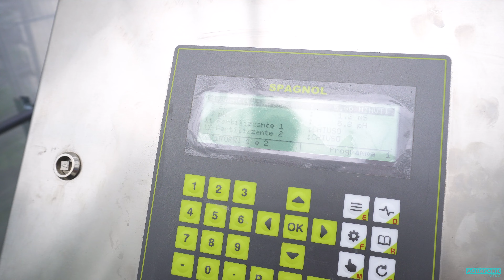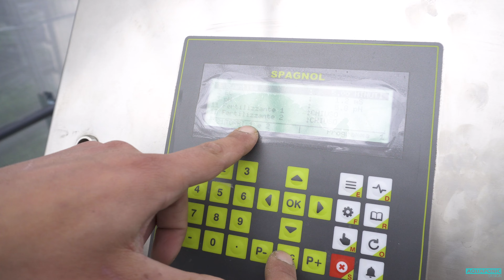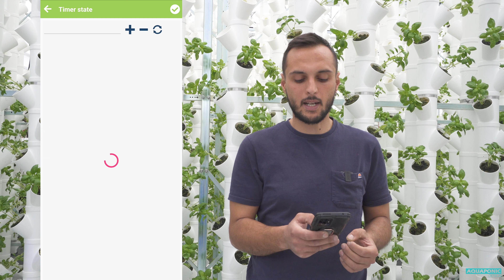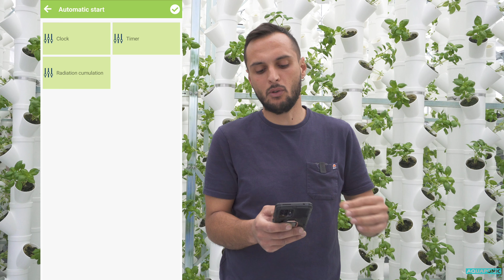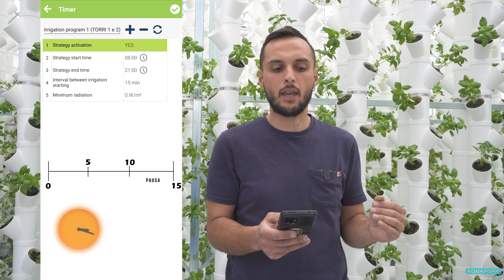COLTIVAZIONE VERTICALE IN SERRA - Brisighella - pt.2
Siamo tornati a Brisighella dove abbiamo avviato la coltivazione di basilico in verticale grazie alle 14.000 minibraghe DWT installate.

Vi portiamo all'interno di una serra altamente tecnologica e oggi vi mostriamo nel dettaglio come viene gestita la nutrizione in modo automatico e altamente personalizzabile, anche a distanza!

Vuoi avviare anche tu la tua serra verticale grazie alle nostre torri DWT?